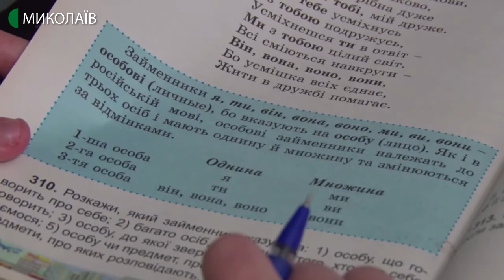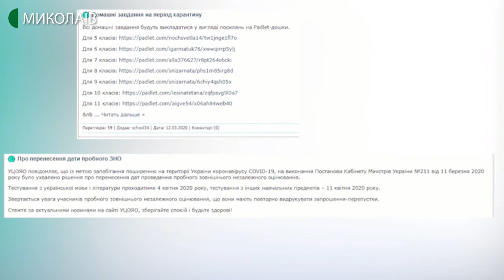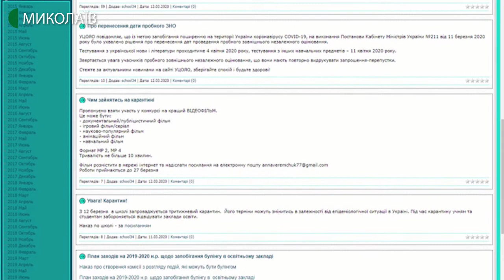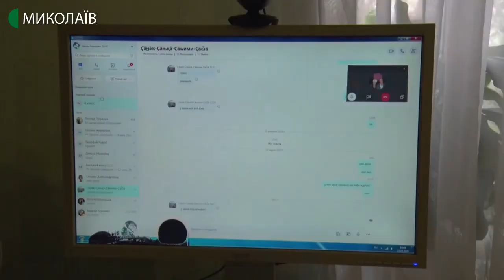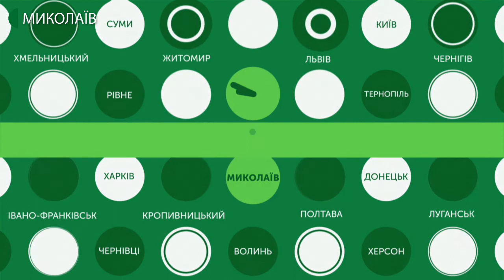24.03.2020. Новини. 17:00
Новини
Інформаційна картина дня (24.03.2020) поглядом кореспондентів телеканалу UA: Миколаїв (випуск новин — 17:00):
- кількість уражених коронавірусною інфекцією, станом на 13 годину, зросла до 97 людей. Про це, 24 березня, в ході брифінгу сказав  Заступник Міністра охорони здоров’я України Віктор Ляшко;
- у Миколаївську обласну лабораторію надійшли тест-системи для проведення полімеразної ланцюгової реакції з виявлення коронавірусної інфекції. Про це телефоном сказав в.о. головного державного санітарного лікаря Миколаївської області Володимир Клочко;
- Миколаївські школи перейшли на дистанційне навчання, аби учні не відставали від загальношкільної програми. Як саме це організувати - кожен заклад вирішує на власний розсуд;